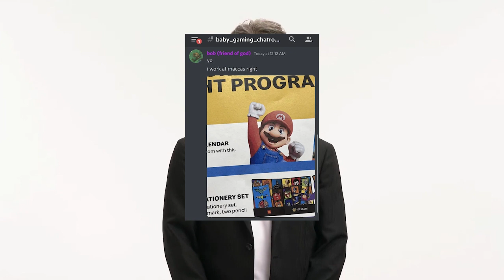MARIO HAS ARRIVED!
Sorry for the much lazier vid just wanted to get this out here hte next will be better but finally the Mario Movie is here and Connoreatspants. Next video will be about a old sonic tuber that vanished.